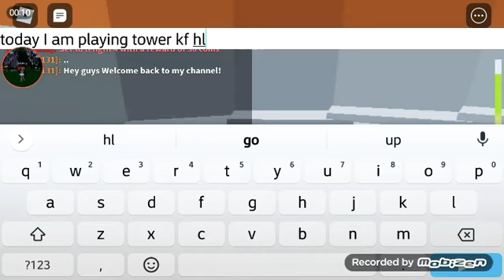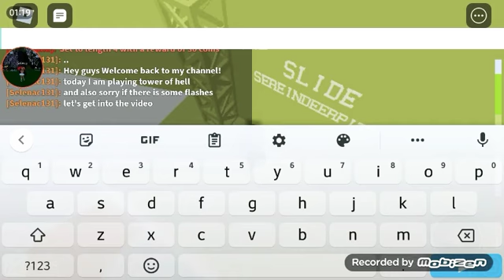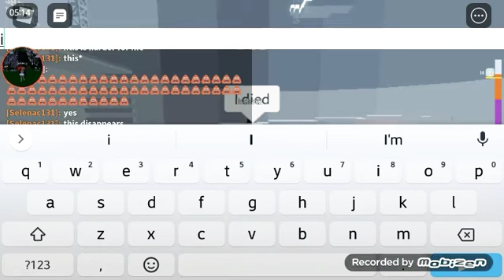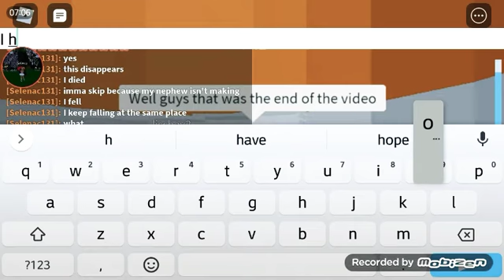Tower of hell.